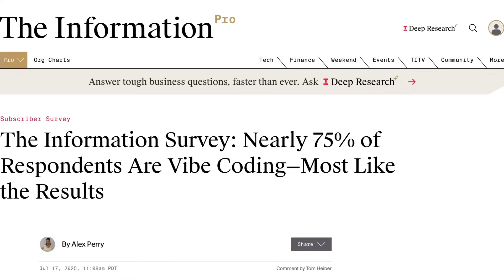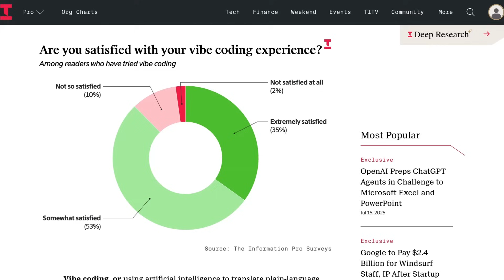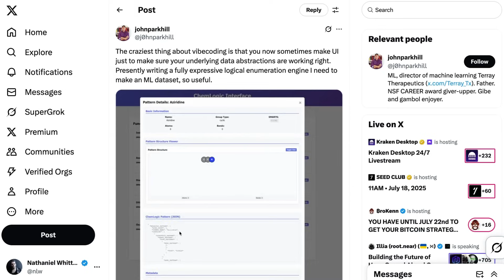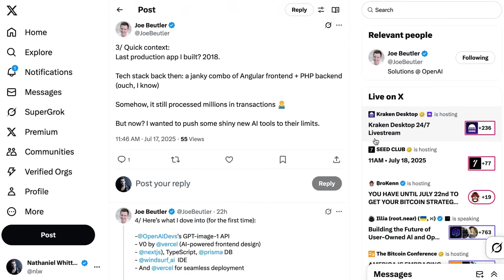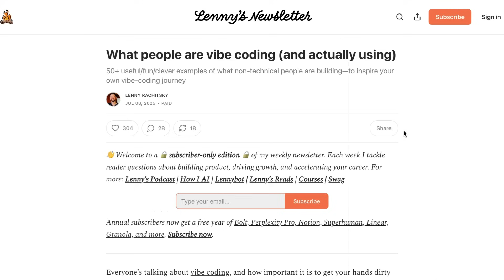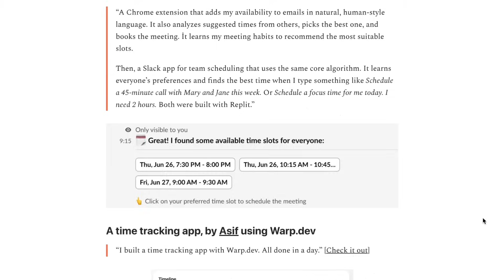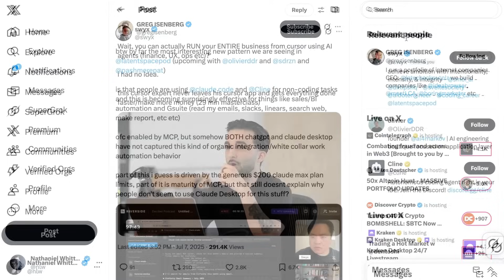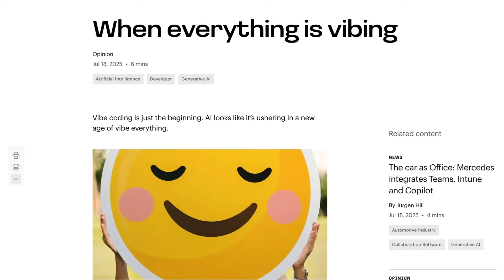All the Cool Things People are Vibe Coding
Vibe coding is exploding in 2025, and it's way more than just a tech trend – it's revolutionizing how we build software. From a recent study showing 88% satisfaction rates among users to real-world examples of people creating everything from custom drug molecule catalogs to Airbnb photo enhancement tools, vibe coding is democratizing app development like never before. We explore how entrepreneurs like Joe Butler built production-grade apps in just 10 days, how professionals are using AI agents through Cursor to run entire businesses without leaving their code editor, and why this represents a fundamental shift toward AI-first computing.